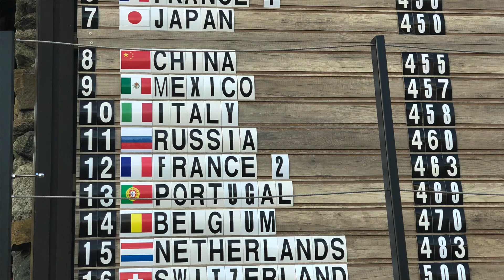Kynadie Adams - Part Two - Work Ethic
Today we find out what separates Kyndaie from most other golfers, her work ethic!  Listen to her professional trainer, club pros, other golfers and her own little brother talk about Kynadie's work ethic!